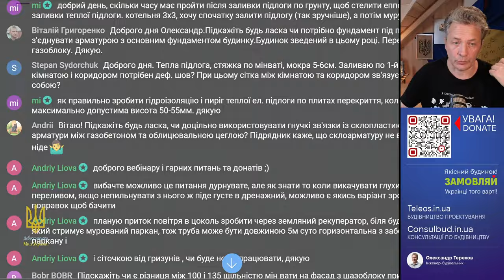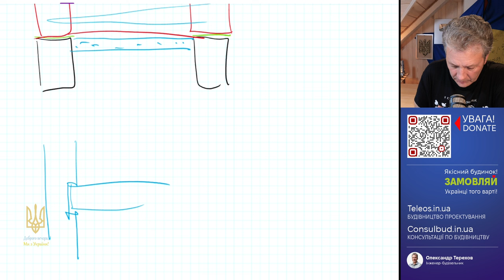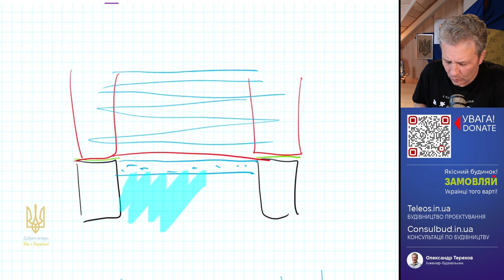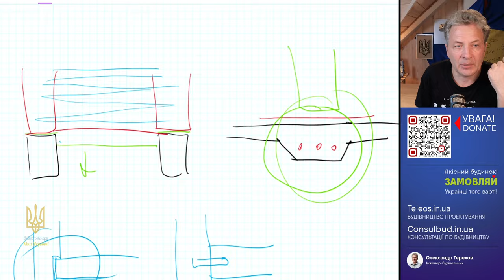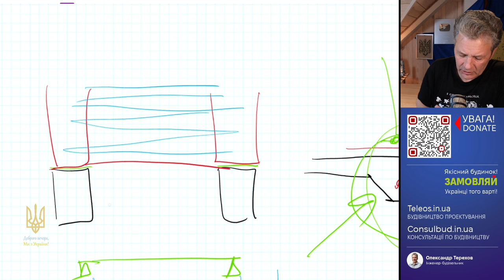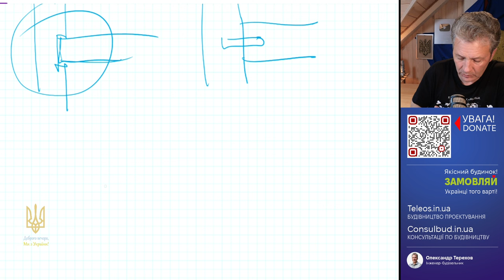👍Фундамент для перегородок. Всі нюанси в одному відео!